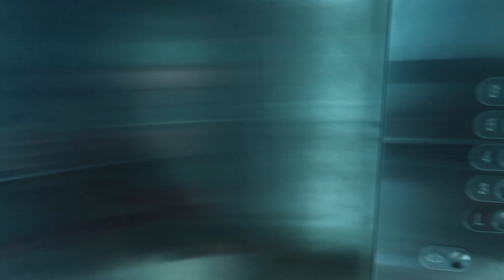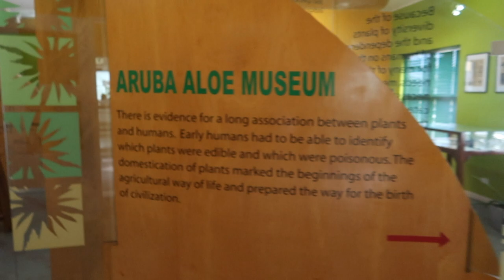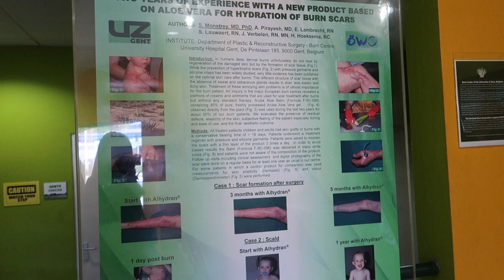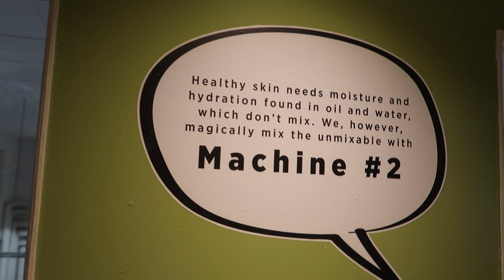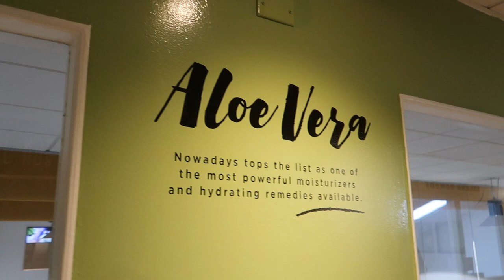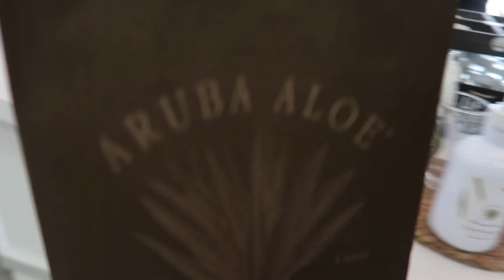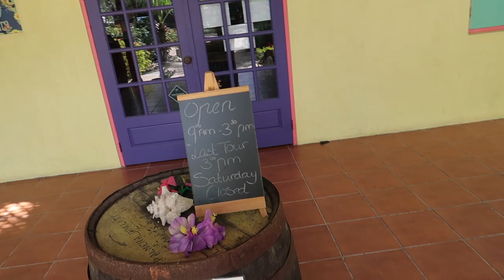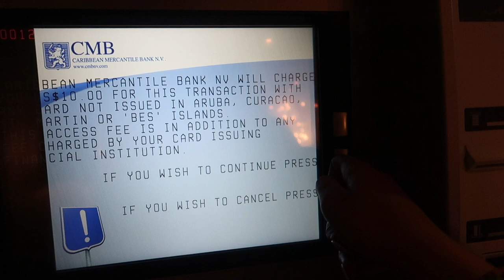SOLO ARUBA TRAVEL VLOG | ALOE MUSEUM, BUTTERFLY FARM FAIL, LUXURY SHOPPING + MORE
I went to all 3--except one was.. well, you'll see.

Solo trip to Aruba was amazing! The island was small enough to maneuver while also feeling comfortable. More information soon!

For all, with all in mind.
Shop @atlastalash for your lash needs 🖤

However, I only recommend products or services I use personally and believe will be good for my viewers. I am disclosing this in accordance with the Federal Trade Commission guidelines concerning the use of endorsements and testimonials in advertising.